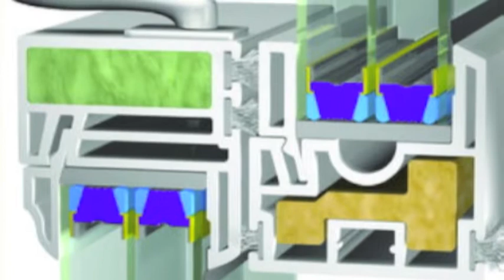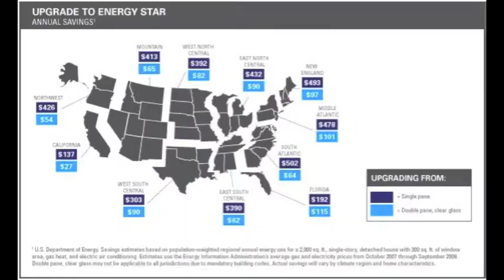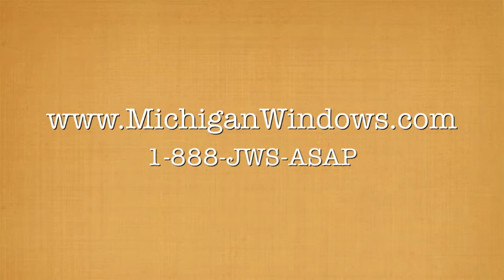JWS Windows Happy Customer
A video testimonial of a JWS happy customer.